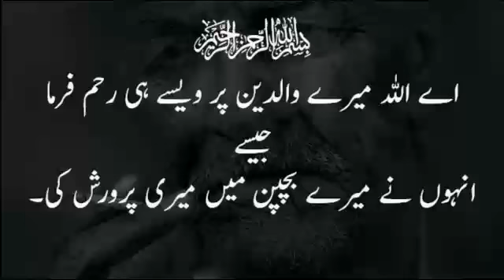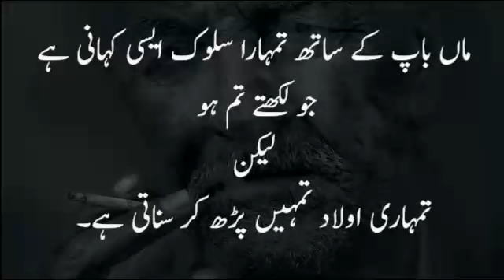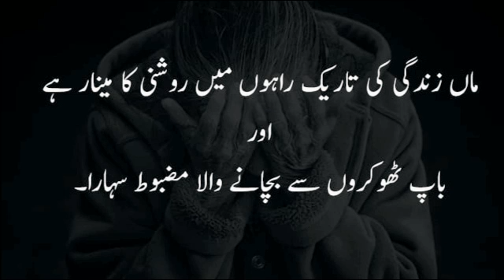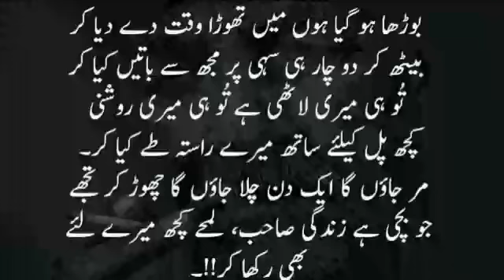Quotes about Mother father || ماں باپ کے متعلق باتیں |Urdu |Hindi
Qoutes about mother and father
نصیحت آموز باتیں
ماں باپ کے حوالے سے
اچھی اور خوبصورت باتیں